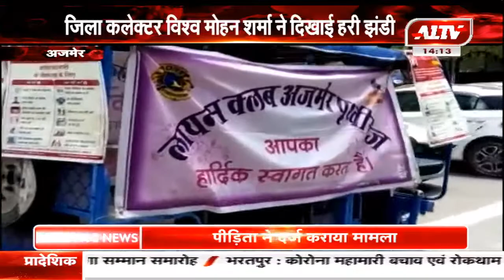जन जागरूकता रथ को किया कलेक्टर ने रवाना | A1TV